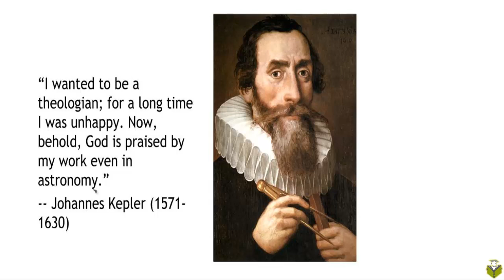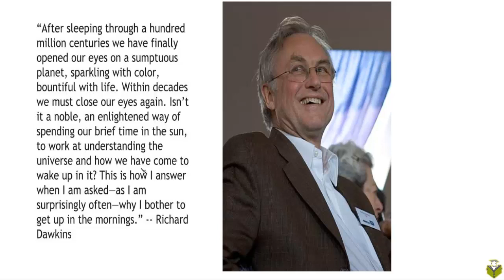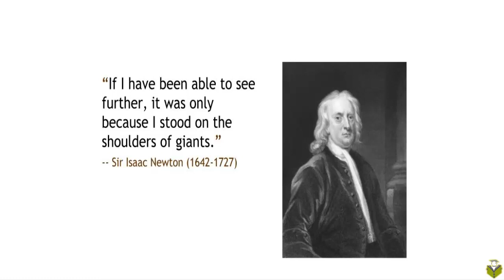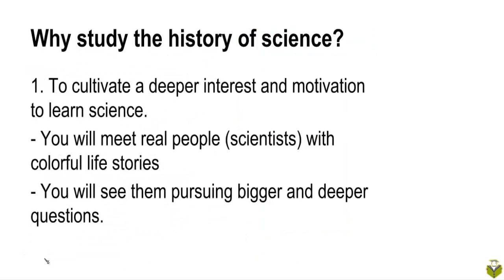HOS 2: Why study the history of science? (I)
Why study the history of science? (Part 1)